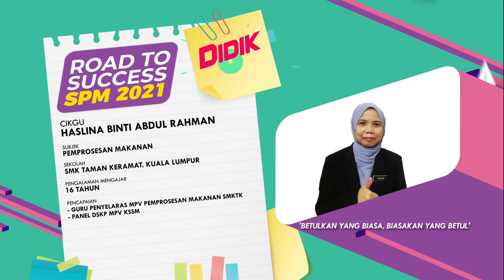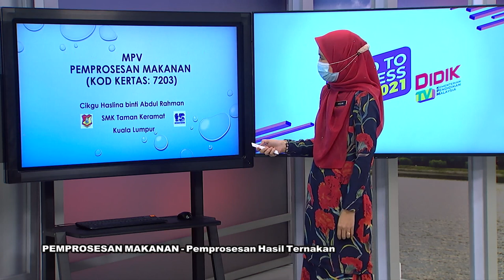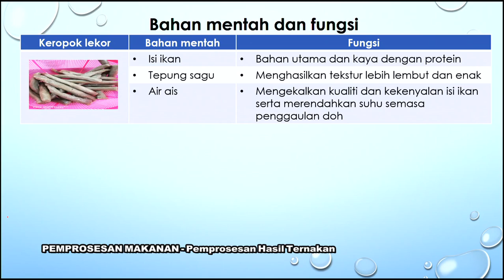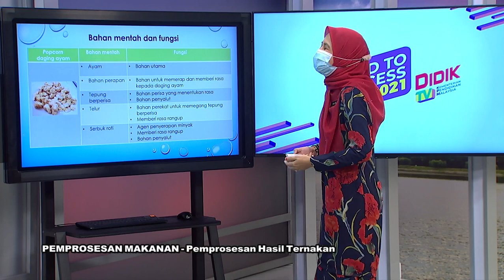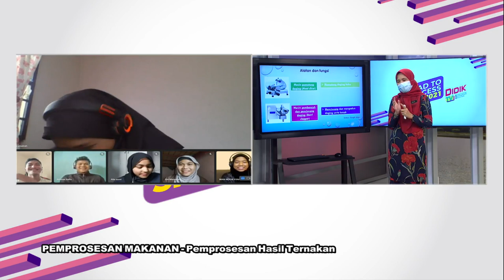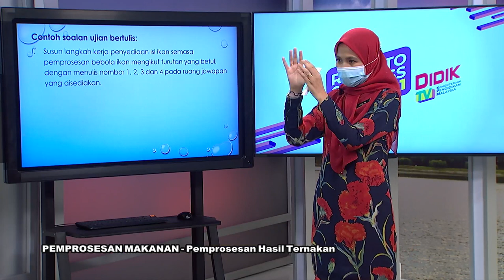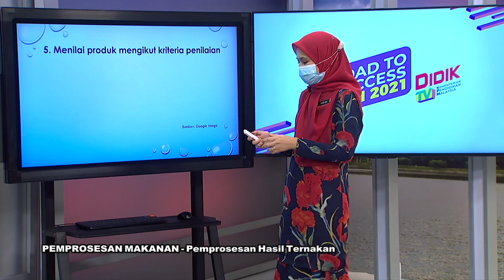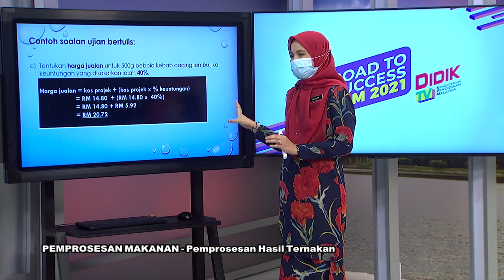DidikTV RTS SPM 2021 Eps 216